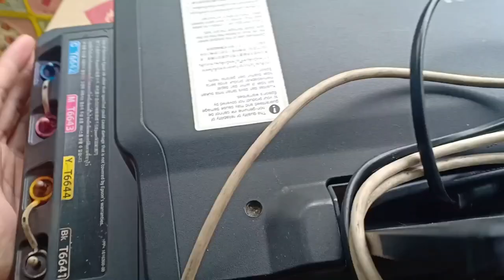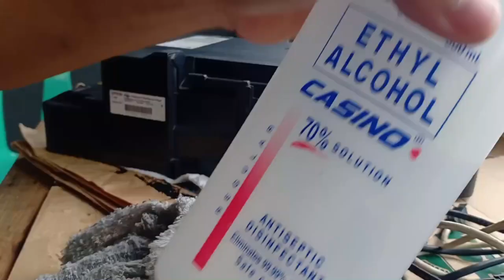How to Clean Epson L120 Spill Ink | Full Guide | Tagalog Tutorial